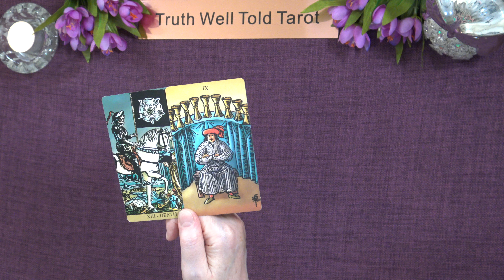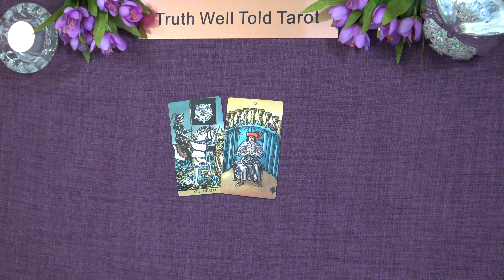A LITTLE TAROT MESSAGE 💖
Andrea xx